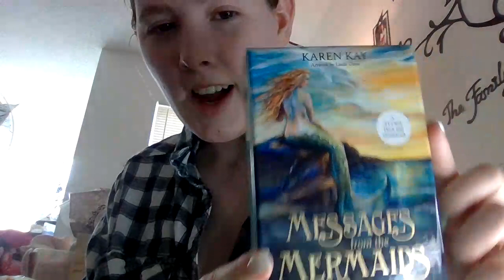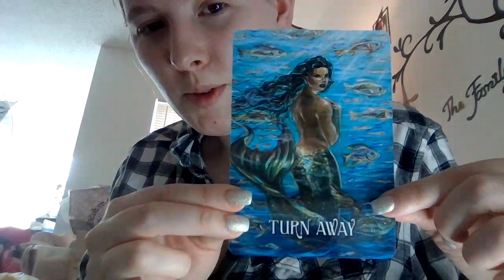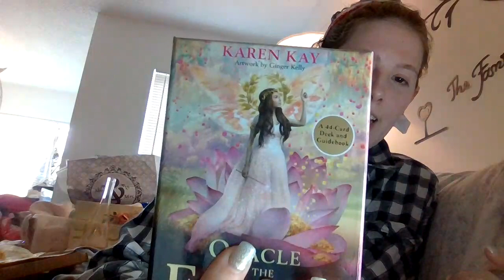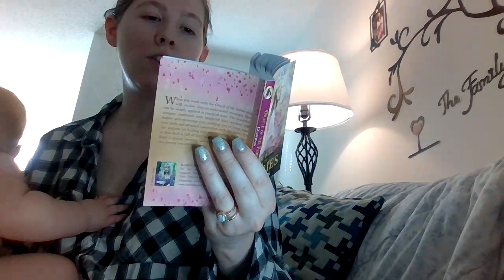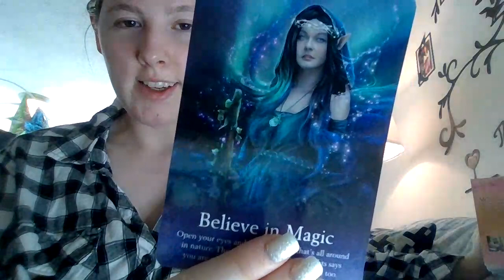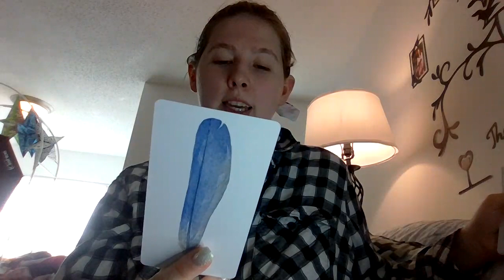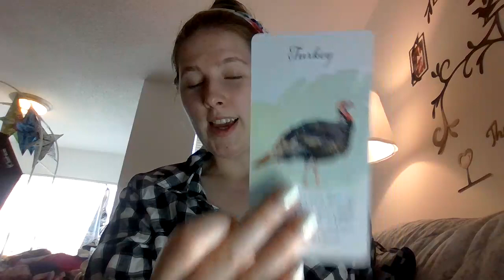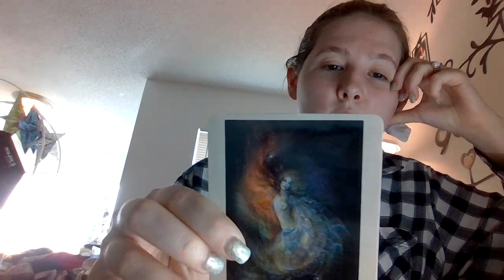Bird Messenger, Oracle Fairy, and Mermaid messenger cards